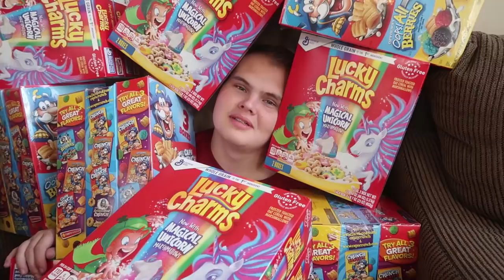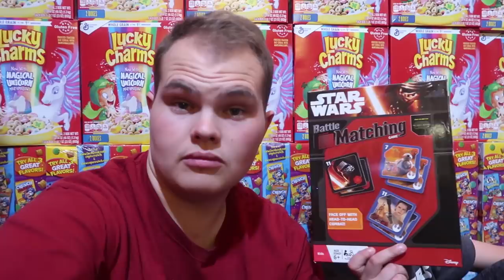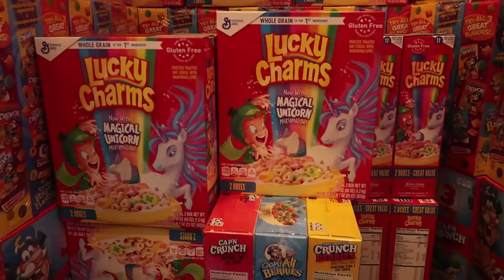GIANT CEREAL BOX FORT! Overnight Challenge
Giant cereal box fort!! I build a giant cereal box fort and spend 24 hours in it! We play fun games and play with nerf inside our giant cereal box fort

Welcome to Uncle Derek's channel! I am gonna do all sorts of fun games, challenges, and skits. I love to build box forts, use nerf blasters and have fun with my friends and family!